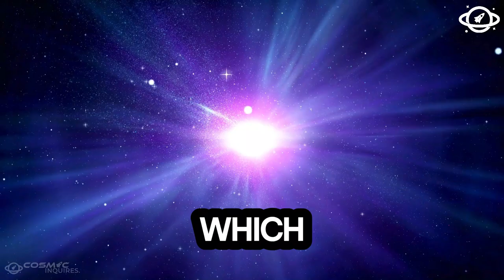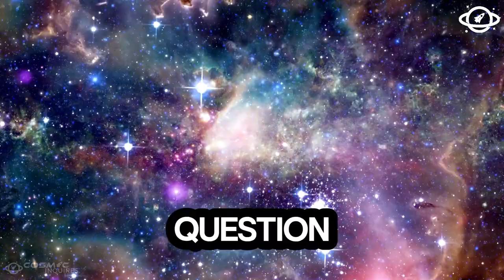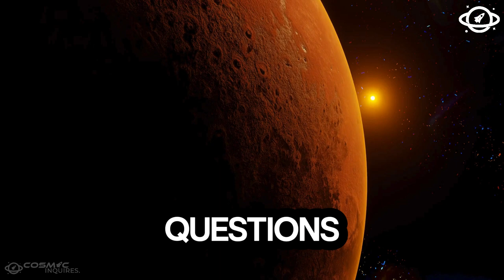A Serious Problem Has Emerged! The JWST Proves That Objects Exist That Are Older than the Universe!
The James Webb Space Telescope (JWST) has made a groundbreaking discovery that challenges everything we know about the universe. Join us as we delve into the mysterious objects that seem to be older than the universe itself! How is this possible, and what does it mean for our understanding of time and space?